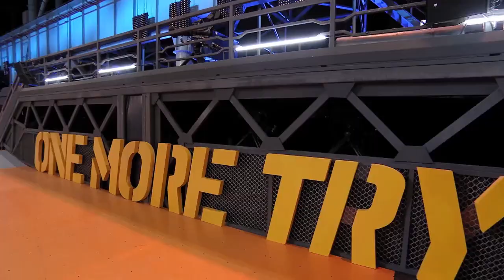🛹王一博竟遭“打臉”帥不過三秒？指導程瀟滑板卻被嘲鋼鐵直男！| 王一博、程潇【極限青春】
每天帶你玩轉飯圈！点我看全集

《極限青春》這是國內首檔原創極限競技真人秀。整季共10期，由王珞丹、王一博、程瀟擔任明星領隊。為確保節目的專業性，製作團隊集結滑板圈內大咖車霖、韓敏捷、袁飛擔當節目顧問，60位國內頂尖級滑手匯聚一堂，他們中只有1位能摘得本季“最強MVP”，並獲得世界頂級極限運動大賽X-GAMES的正賽資格。

高顏值愛豆，你喜歡的都在這裡！
💌超搞笑下飯必備！
還可以加入討論，和課代表一起追星吧！